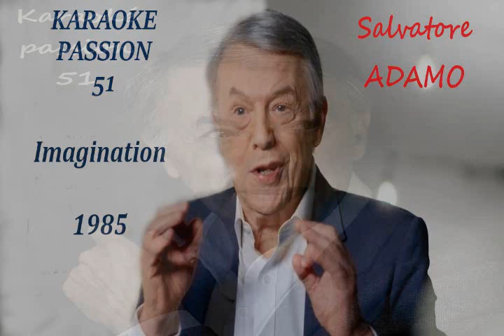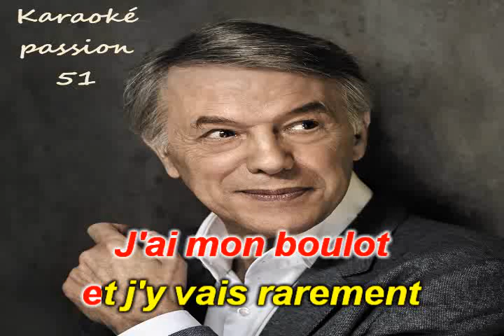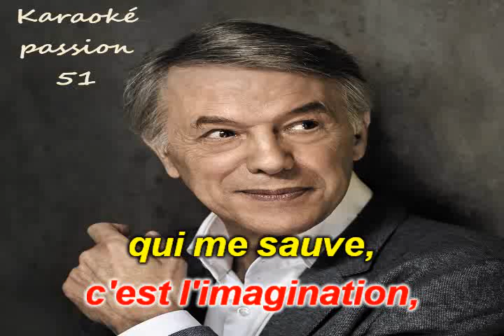KARAOKE ADAMO . Imagination 1985 KARAOKE PASSION 51